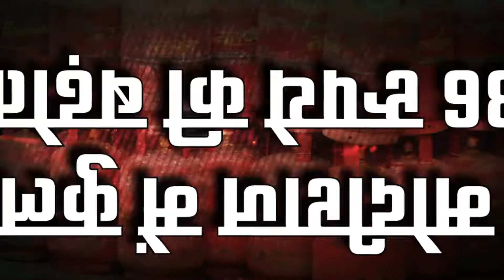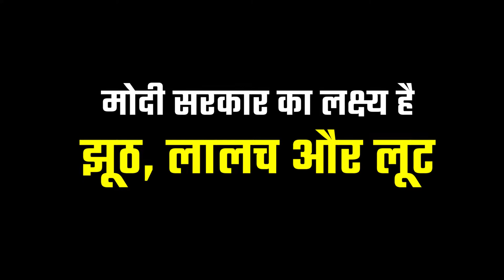भाजपा सरकार ने रसोई गैस पर 45 दिनों में 100 रु बढ़ा दिए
रसोई गैस में हर 50-100 रु की बढ़त पर
आम लोगों को सोचना पड़ता है कि कैसे खर्च/पेट काट कर महंगी गैस ली जाए
सरकार के मंत्री-मुखिया सोचते हैं कैसे इसका दोष पंडित नेहरू, राज्य सरकारों पर डाला जाए